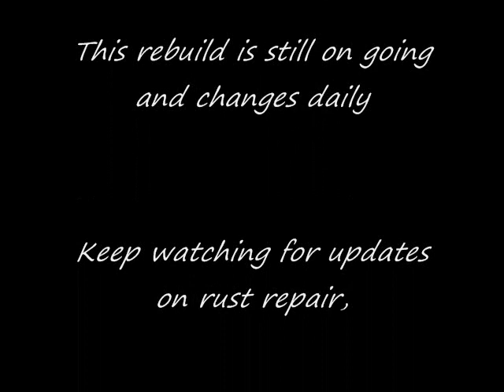2003 Tahoe Z71 Frame Off Rebuild - slide show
this is not all of the photos i have, i will make another slide show containing the rest. I have been driving the truck daily for about 6 months now as i use it for work. its come along way, but has along way to go!